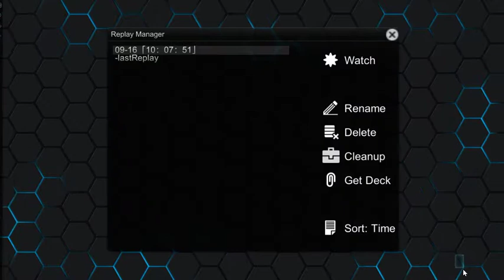first ygopro2 duel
i downloaded ygopro2 today i made a test duel with Sacred beast deck, and impressive enough did i win big PSN
(Old PSN name Frederik-1843 witch I dont use anymore)